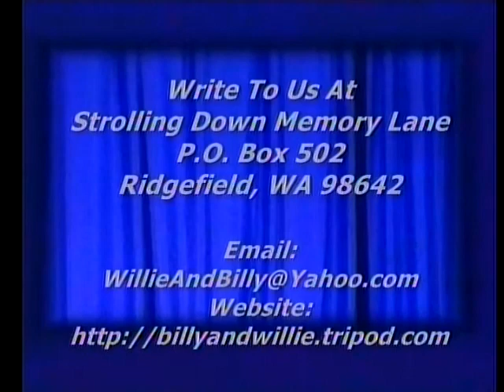Country Gospel Music - Precious Lord Take My Hand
Country Gospel Music, Precious Lord Take My Hand, Larry Amarok singing this old gospel song for Strolling Down Memory Lane, Billy & Willie Pollard's Country Gospel TV Program, ,